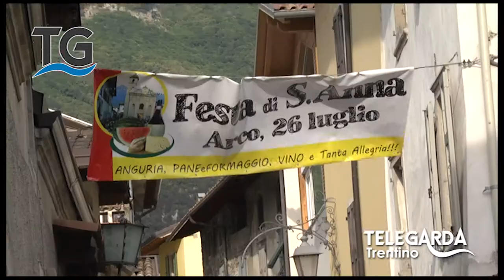Fiera di sant'Anna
il servizio del telegiornale del 27 luglio 2015 in occasione della grande fiera di sant'Anna ad Arco.